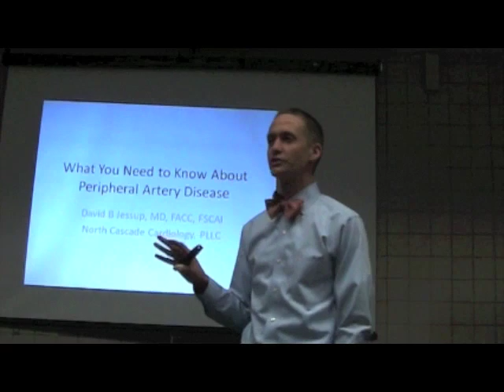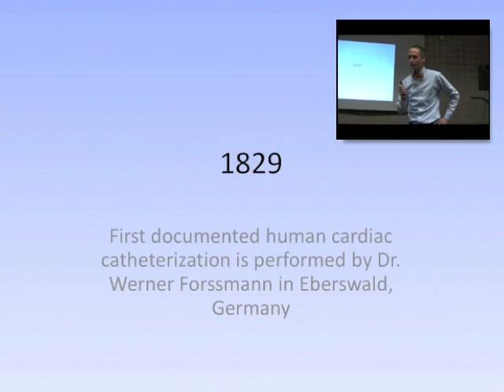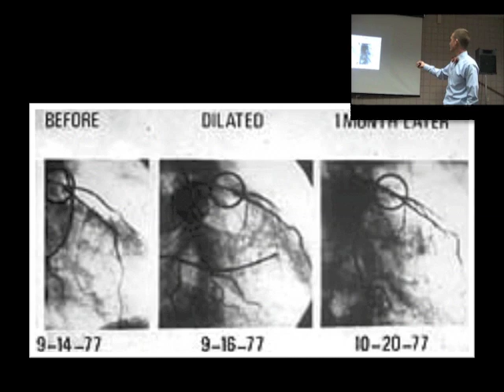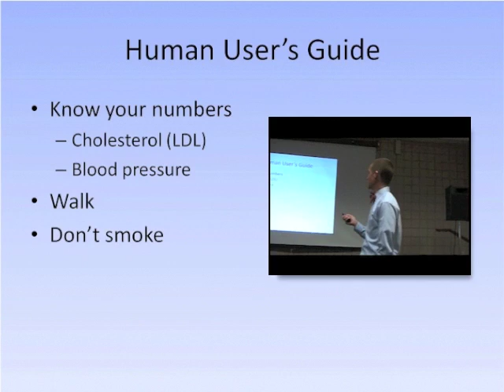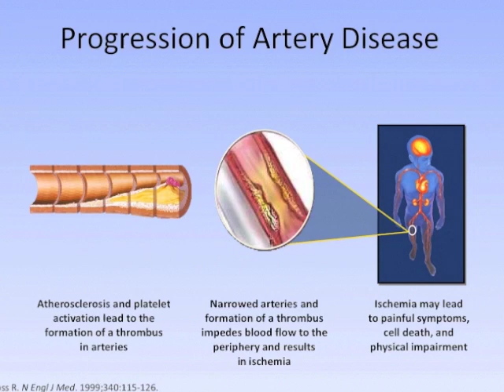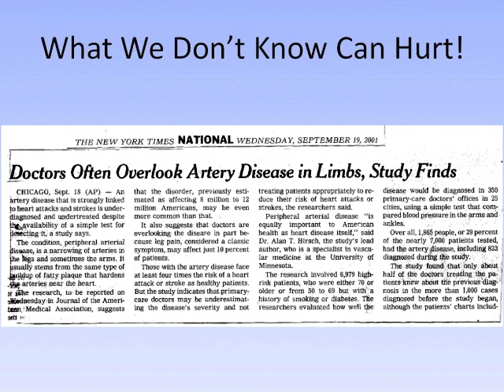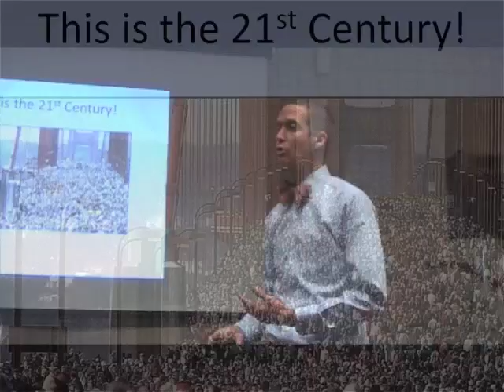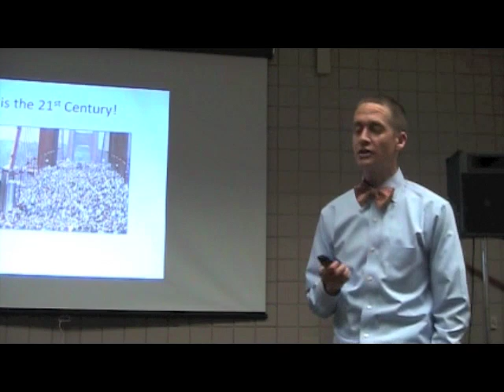Peripheral Artery Disease (PAD) Part 1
PeaceHealth St. Joseph Medical Center's community health seminar on Periperhal Artery Disease presented by Dr. David Jessup. Learn the risk factors for PAD, management of the disease and latest treatment options available.